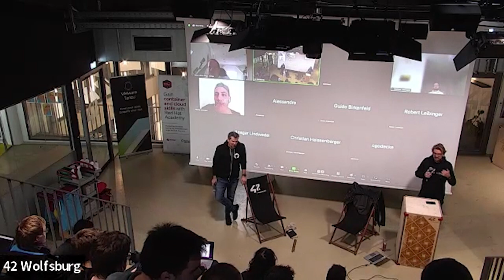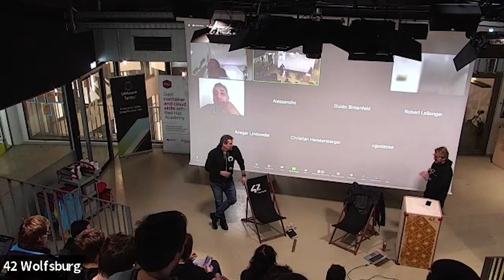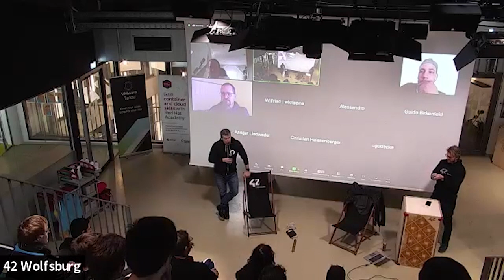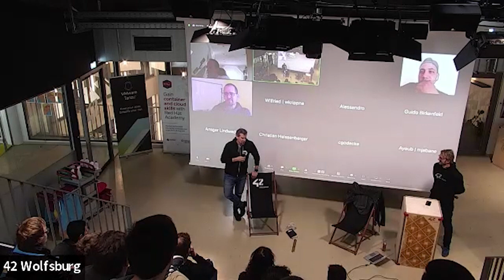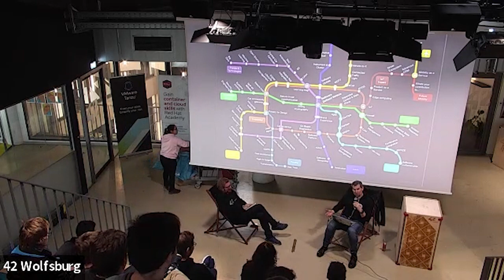Fireside Chat with Tom Fleischmann (Head of VW.os Applications Framework & IoT at CARIAD)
Thomas Fleischmann from CARIAD joined us for a FiresideChat, where we discussed the enormous potential of open-source software in the automotive industry. Thomas also shares insights on the architecture of the software-defined vehicle and the innovations being developed by CARIAD, including the revolutionary Volkswagen Operating System (VW.OS).

Join us in transforming the future of mobility and making a positive impact on society with SEA:ME. Apply for our 12-month Master's-level program in automotive software engineering and mobility ecosystems via our website and become a driving force in shaping nextGenerationMobility!